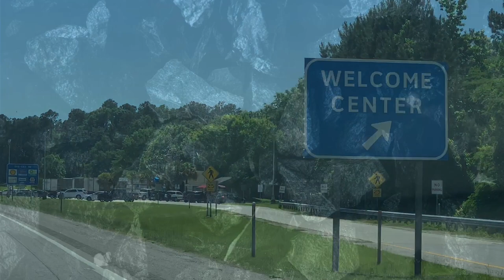Panelvan Part 2/2 And Chevy 1962 Truck